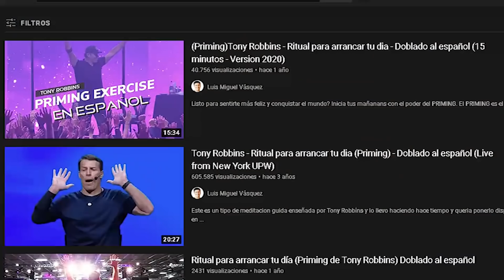DANYCONSEJOS CÓMO LIDIAR CON TU SUEGRA!- Dany Di Giacomo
SI ME QUIERES ENVIAR ALGO:
2045 Biscayne Blvd. # 130 Miami FL 33137 United States

CONOCES MI PODCAST?

Y busca mi usuario: danydigiacomo#7029

 QUÉ USO EN MIS VIDEOS:
Micrófono De instagram me vine ara aca2 porque uds son como mis amigos virtuales y hay veces que me hacen una preguntas un poco mas complicadas y obvio tengo algo que decir, siempre porque soy una metida, y me encanta que se desahoguen entonces si hay algo de lo que yo hhe aprendido que creo que les puede servir pues se los comparto y aquí les va! si esto funciona lo podemos hacer una vez al mes!

· El mejor lente
· Lente de vlogging
· Luz que te hace guapa

2045 Biscayne Blvd. # 130
 United States